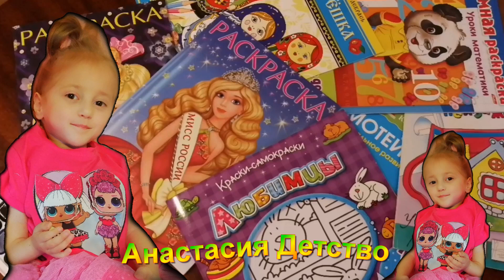Разукраски Рисовашки - МОЙ ДРУЖОК 🐶🐶🐶COLORING FOR CHILDREN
ВНИМАНИЕ У МЕНЯ НА КАНАЛЕ РОЗЫГРЫШ

 Рисовашки - МОЙ ДРУЖОК 🐶🐶🐶COLORING FOR CHILDREN

Канал мультики и развлечения. Подарки для детей. Развлечения и жизнь. Детский канал. Для девочек и мальчиков. Игры и игрушки для детей. Детский ютуб канал. Влоги для всех. Детские блоги. Мама и малыш. Счастливая семья.